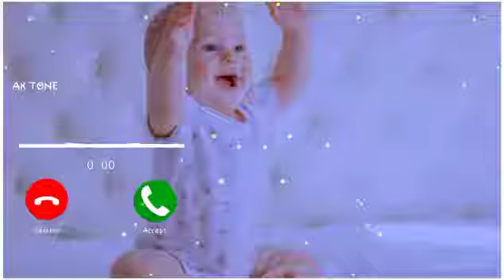message funny ringtone | realme ringtone |apple ringtone |new trending ringtone | oppo massage tone